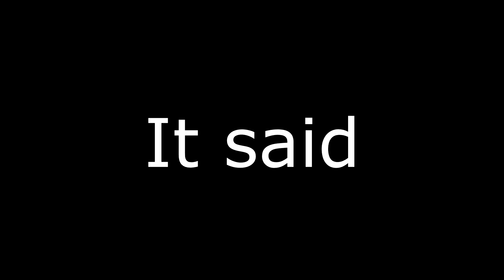Use your pot responsibly